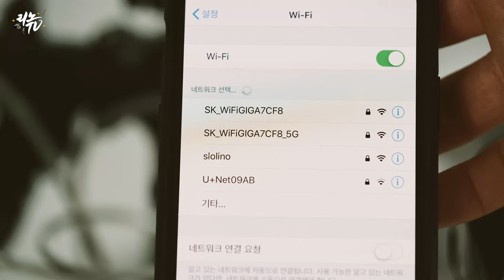[리노의 취미생활] (4K) 당신이 오즈모 액션을 사야하는 이유!_ 오즈모액션 1주일 실사용기 리뷰 (DJI Osmo Action)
저번주에 DJI에서 새로 출시된 오즈모액션을 구입하고
언박싱과 함께 짧은 첫인상 영상을 만들었었는데요.
이번에는 오즈모액션과 함께 1-2주 정도 러닝과 라이딩에
실사용해보고 느낀점들을 영상으로 제작해 보았습니다.
다이나믹한 운동상황에서 오즈모액션에 얼마나
힘을 발휘하는지 그리고, 셀피 기능이 브이로그 촬영에는
적절한지, 그리고 마지막으로 액션캠으로 얼마나
다양한 상황에서 활용할 수 있는지 리뷰해 보았습니다.
✔ Gear
Camera : Fuji X-T3 / DJI Osmo Action
Lens : Fujinon XF 16mm F 1.4 R
Mic :DJI Osmo Action / Shure MV88+
Tool : Adobe Premiere Pro CC

✔ 문의
Music.
lakey inspired "good morning" / "the process"